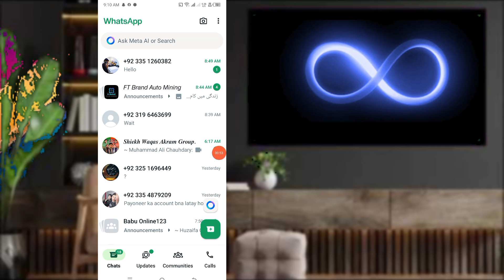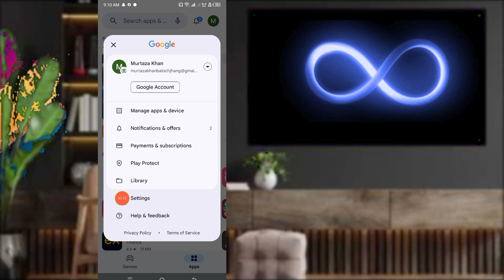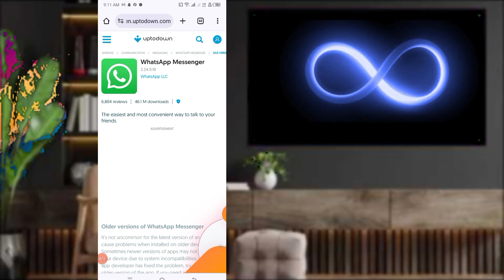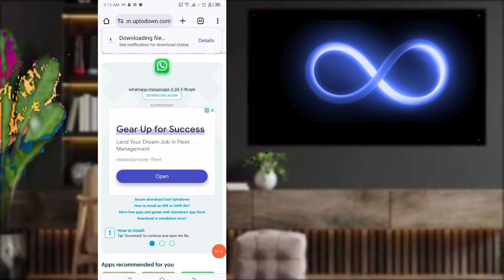whatsapp chat status calls ko niche se kaise hataye || Whatsapp chat option upar kaise karen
whatsapp chat option upar kaise kare || whatsapp chat status calls ko niche se kaise hataye

How to Move WhatsApp Chat Option to the Top?
How to Remove Calls Tab from the Bottom?

In this quick tutorial, we'll show you how to customize your WhatsApp interface to your liking!

Learn how to:

Move the Chat option to the top for easy access
Remove the Calls tab from the bottom to declutter your screen

Follow our simple steps and enhance your WhatsApp experience!

Feel free to customize it to fit your video's content and style! Let me know if you need any further help!l

Whatsapp chat status calls ko niche se kaise hatay
whatsapp chat status calls ko niche se upar kaise kare